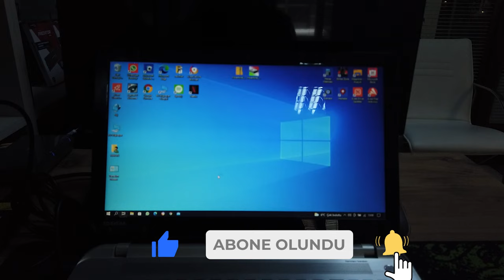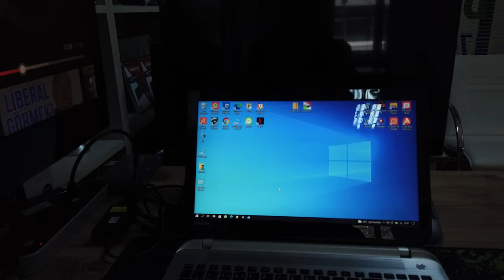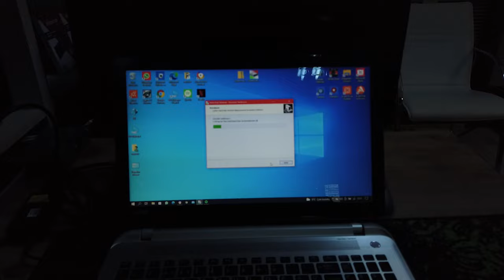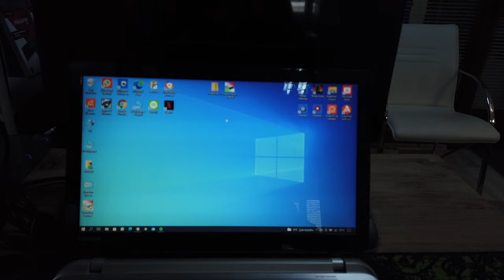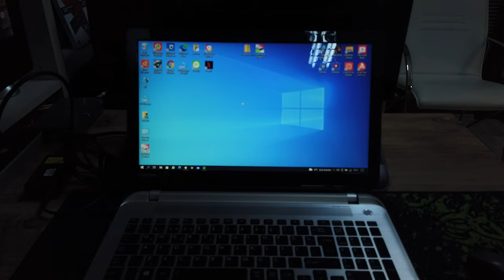Laptop Yavaş, Pc Ağır Çalışıyor, Bilgisayar Geç Açılıyor Geç Kapanıyor, Laptop Ağır Çalışıyor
Merhaba Arkadaşlar bu videoda sizlere ağır çalışan laptop Notebook  bilgisayarın neden yavaş çalıştığını nasıl bulabilirsiniz konusuna değindim umarım yararlı olur...

Merhaba Bayram Düzen Kanalı Takipçileri.Ben Bayram Düzen Teknoloji Konusunda Deneyimli bir uzmanım Youtube Platformunda çeşitli Teknoloji Videoları ,Ürün incelemeleri,Arasıra Vloglar,Çeşitli Teknoloji sorunlarını ne şekilde çözebileceğimiz hakkında videolar paylaşıyorum.Sizlerde Kanalıma Abone olarak Teknoloji konusunda haberdar olabilir ve sorunları ne şekilde çözüldüğünü öğrenebilirsiniz